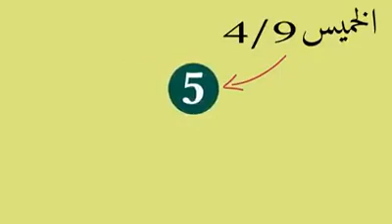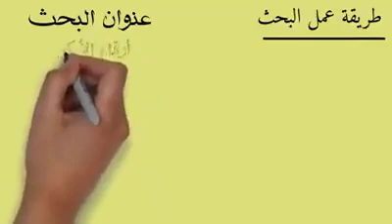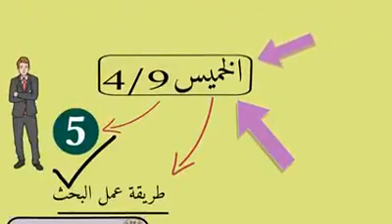طريقة عمل البحث لجميع الصفوف الدراسية وطريقة التقديم